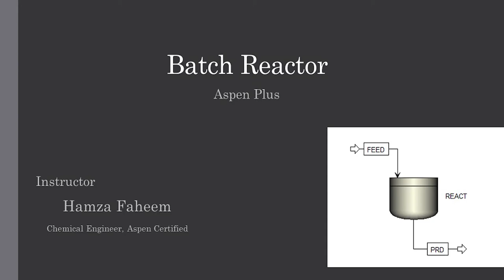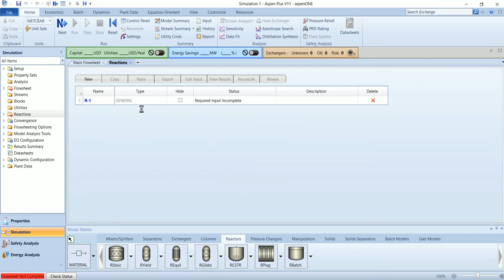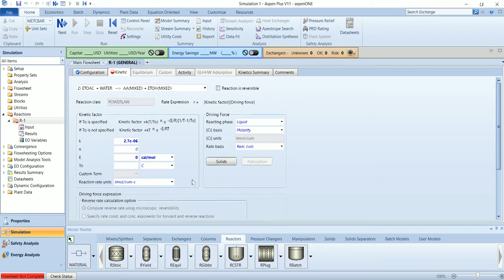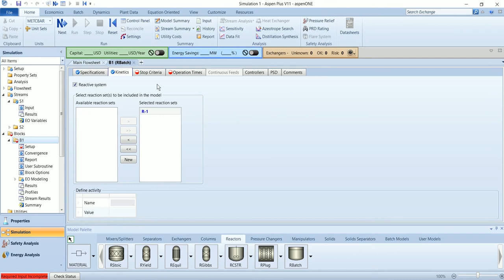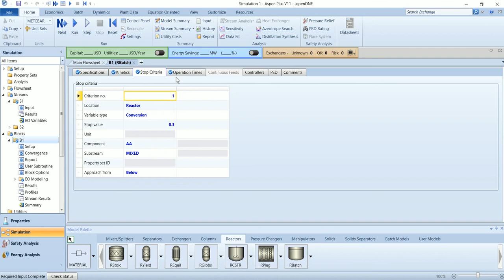Simulation of Batch Reactor || Aspen Plus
This video is about the simulation of the batch reactor in Aspen Plus.

@ 00:11 Component list and Property Package
@ 01:14 Forward and Reverse Reaction
@ 01:56 Reaction Kinetics
@ 02:32 Flowsheeting
@ 03:23 Batch Reactor Stop Creteria
@ 04:16 Operating Time of the Reactor
@ 04:42 Results Evaluation